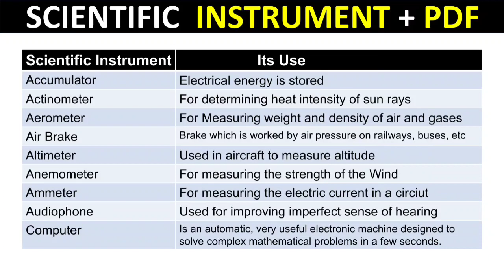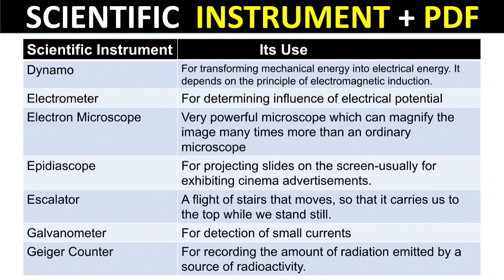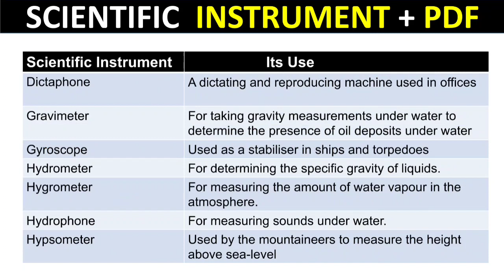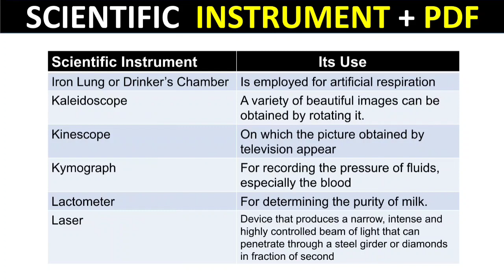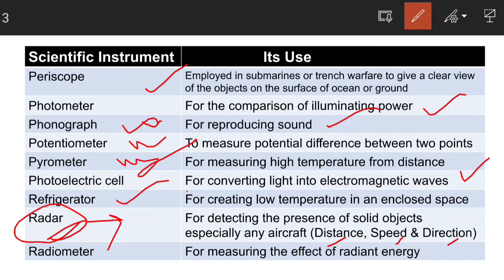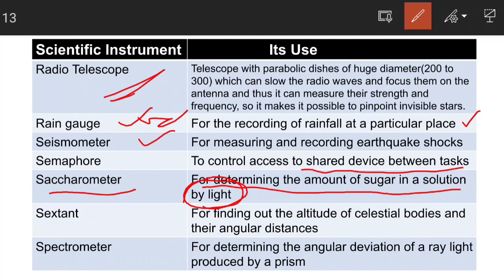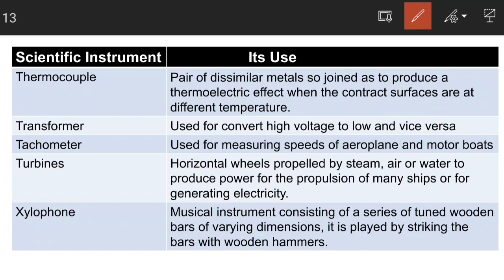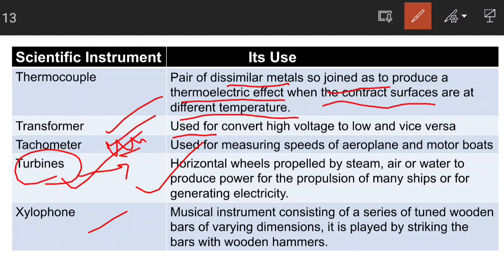Scientific Instrument & Uses | COMPLETE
About The Video :
Here I presented Important Scientific Instrument and their uses.